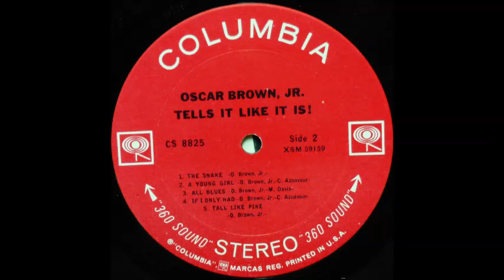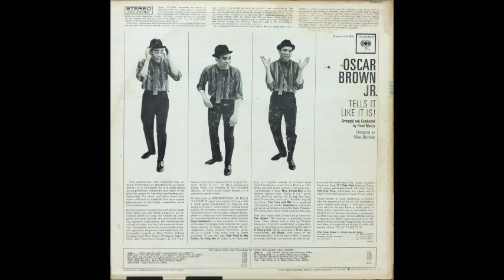Oscar Brown, Jr. - The Snake [1960s Jazz]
Genre: Jazz 1960s
"The Snake" by Oscar Brown, Jr. from his 1963 album "Tells It Like It Is!".